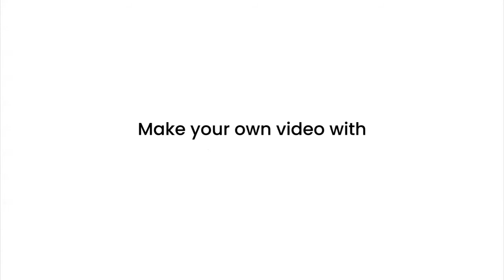BOLO CASEIRO DE FUBÁ MUITO SIMPLES E GOSTOSO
Levamos amor em forma de sabor pra sua mesa !!!

INGREDIENTES
3 OVOS
1 XÍCARA DE AÇÚCAR
1 PITADA DE SAL
MEIA XÍCARA DE ÓLEO
1 XÍCARA DE FARINHA
1 XÍCARA DE FUBÁ
1 XÍCARA DE LEITE MORNO
1 COLHER DE SOPA DE FERMENTO EM PÓ.
ERVA DOCE OU GOIABADA A GOSTO!!! (OPCIONAL)
BATA UDO NO LIQUIDIFICADOR ,COLOQUE EM UMA FORMA UNTADA E ENFARINHADA ,
ASSAR EM FORNO MÉDIO POR MAIS OU MENO 30 MINUTOS

Saia na frente dos seus concorrentes descobrindo todos os segredos dos bolos caseiros mais lucrativos do momento .Clique  no link abaixo e saiba mais .